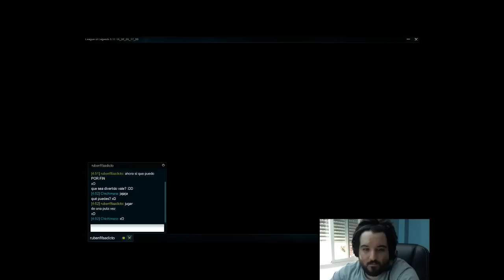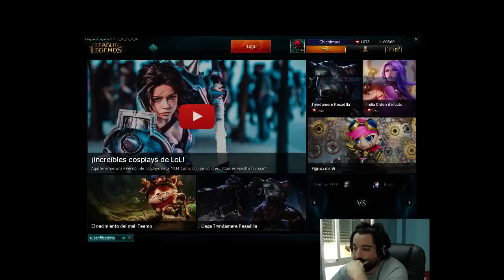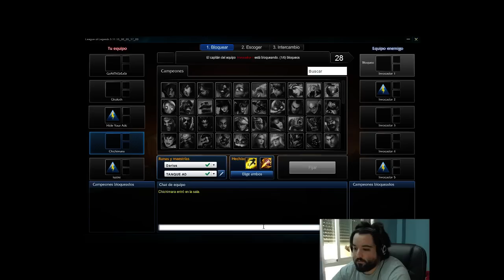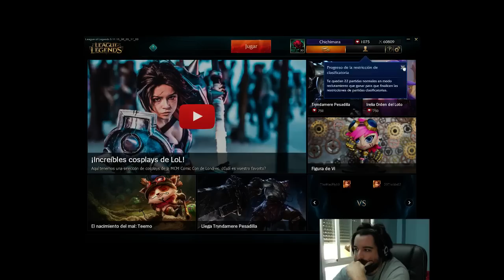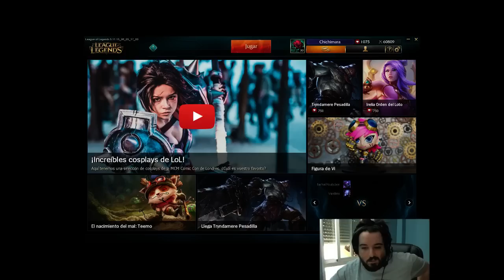El absurdo Ritobot en Twtich! (resubido a YT)